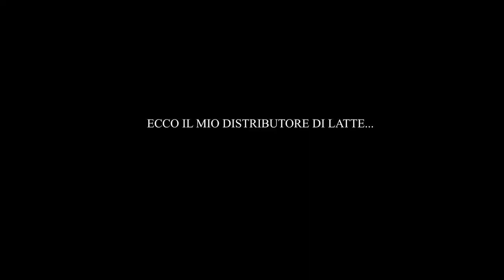Meet our puppy!!! Borzoi/Russian Wolfhound 44 days old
Episodio 1: primo incontro con il nuovo cucciolo di borzoi.
Il suo nome è Rodolfo e molto presto arriverà a casa!!!